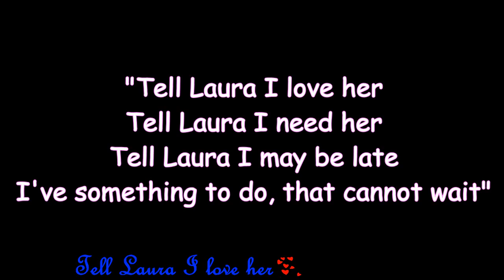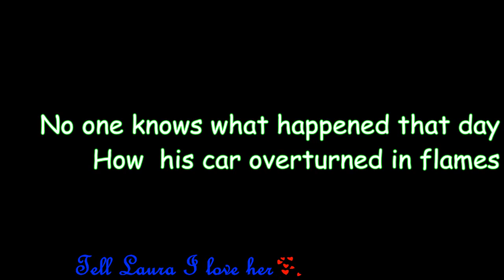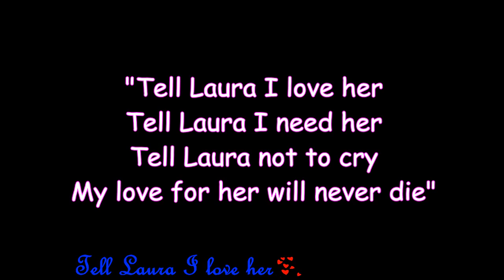Tell Laura I Love Her - Ray Peterson LYRICS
Lyrics. Albert999

Laura and Tommy were lovers
He wanted to give her everything
Flowers, presents,
But most of all, a wedding ring

He saw a sign for a stock car race
A thousand dollar prize it read
He couldn't get Laura on the phone
So to her mother, Tommy said

Tell Laura I love her
Tell Laura I need her
Tell Laura I may be late
I've something to do, that cannot wait

He drove his car to the racing grounds
He was the youngest driver there

The crowd roared as they started the race
Around the track they drove at a deadly pace

No one knows what happened that day
How his car overturned in flames
But as they pulled him from the twisted wreck
With his dying breath, they heard him say

Tell Laura not to cry
My love for her will never die

Now in the chapel where Laura prays
For her poor Tommy, who passed away
It was just for Laura he lived and died
Alone in the chapel she can hear him cry

Tell Laura I love her x3